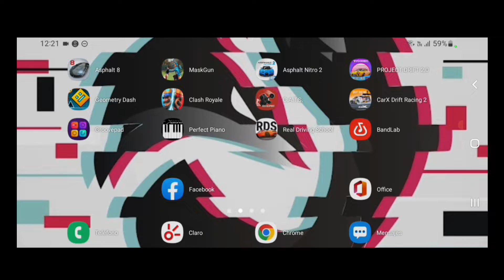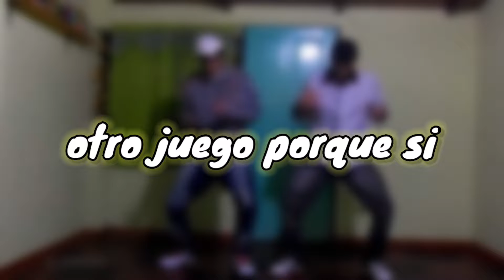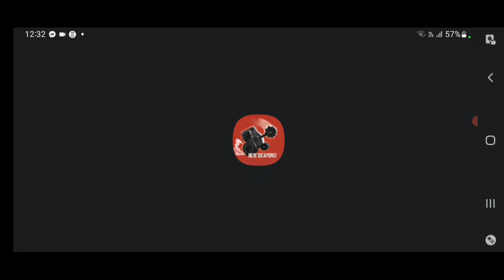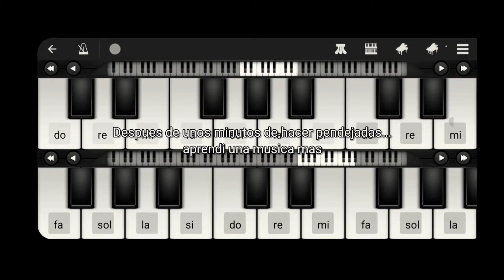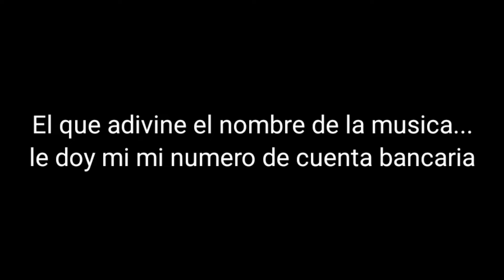SI PIERDO CAMBIO DE JUEGO...o de género XD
Español:Espero que les guste
Si quieren o tienen clipasos que quieran ver en proximos videos, mandenmelos a mi gmail.

English:Hello everyone, I hope you had a good day, afternoons, and nights, and I hope you liked the video.

english:
If you want or have clips that you want to see in future videos send them to my gmail